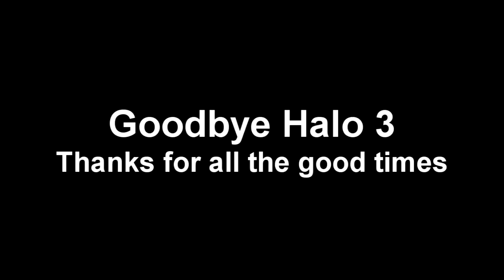A Short Halo 3 Sniper Montage - By Kalec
I had a few leftover clips that didn't make it into my last montage so i thought instead of letting them go to waste i would just make a short simple montage. and get some use out of the clips. Nothing to special or fancy just a few clips i threw together in about 20 minutes.

Song by, Atmosphere - Trying to Find a Balance